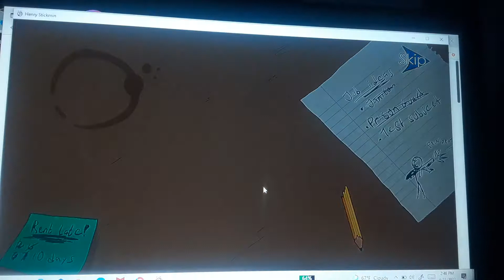What if Henry tries to steal the Diamond using the (Unseen Burglar and Intruder On A Scooter) Route?